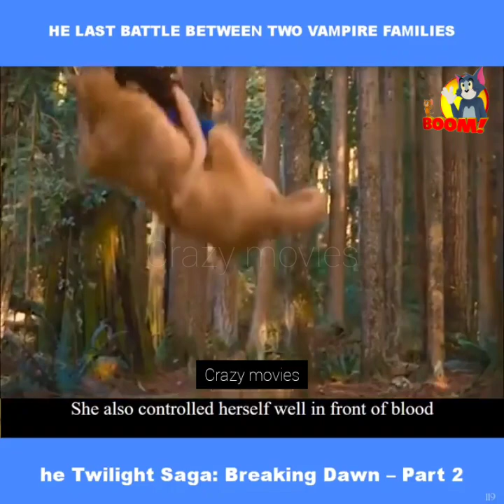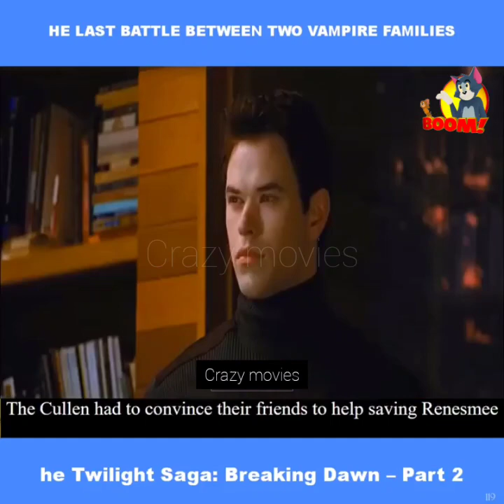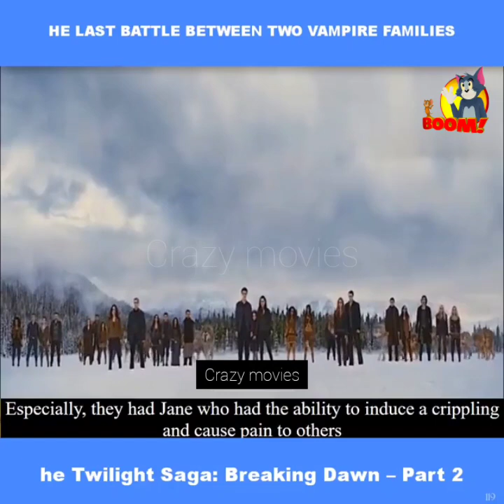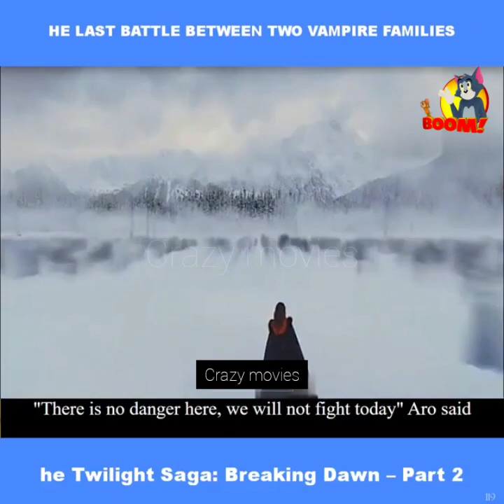He last battle between two vampire families....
When Edward realises that Bella's safety is threatened because of him, he leaves her and moves away. She ends up finding solace in Jacob Black, a werewolf.